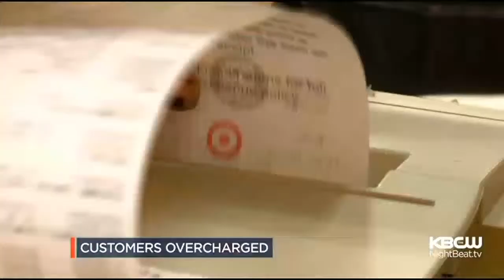NightBeat Mix: Tuesday February 10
&nbsp;Veronica De La Cruz with the NightBeat Mix for Tuesday, February 10th.